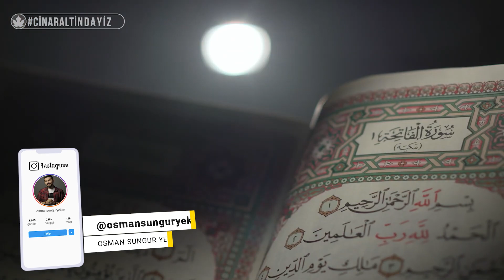Neden Kitap Okumalısın